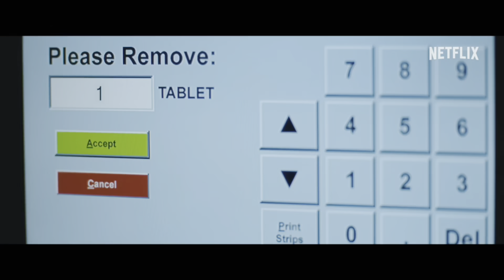El Ángel de la Muerte Tráiler oficial Netflix HDR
Esta es mi version en HDR para Youtube de este clip tomando como referencia el video publicado por el canal oficial @NetflixLATAM en el siguiente enlace